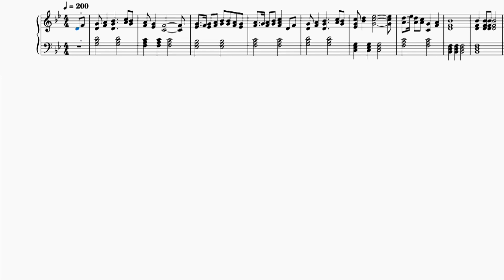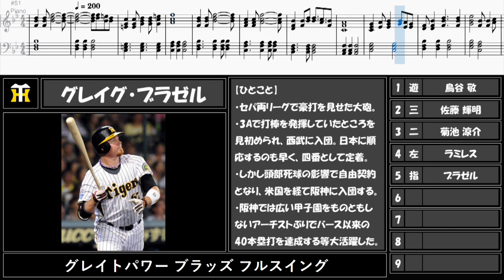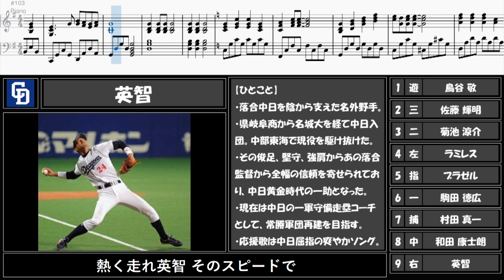【応援歌メドレー】特に右側の守備がアツすぎるセリーグ多めオーダー！【視聴者リクエスト第135弾】【ピアノ】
今回はリクエスト135弾です。

特段コンセプトはないのですが、ファースト駒田、セカンド菊池、ライト英智は凄すぎたのでこんなタイトルにしてみました。

1番 SS 鳥谷敬(阪神)
2番 3B 佐藤輝明(阪神)
3番 2B 菊池涼介(広島)
4番 LF アレックス・ラミレス(巨人)
5番 DH クレイグ・ブラゼル(阪神)
6番 1B 駒田徳広(横浜)
7番 C　村田真一(巨人)
8番 CF 和田康士朗(富山サンダーバーズ)
9番 RF 英智(中日)

P      岸孝之(西武)

代打 小笠原道大(中日)
代打 原口文仁(阪神)

【音源】
ピアノ：MuseScore3

リクエストは休止中です。 ※この動画で扱っている内容は、誹謗中傷を目的としておりません。